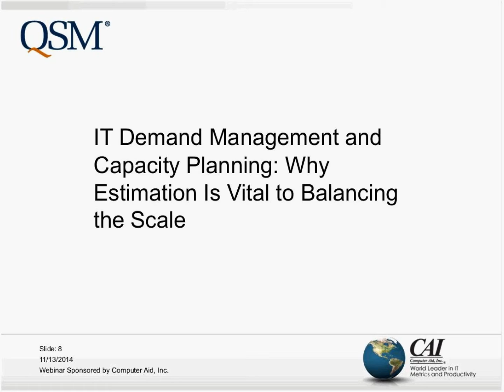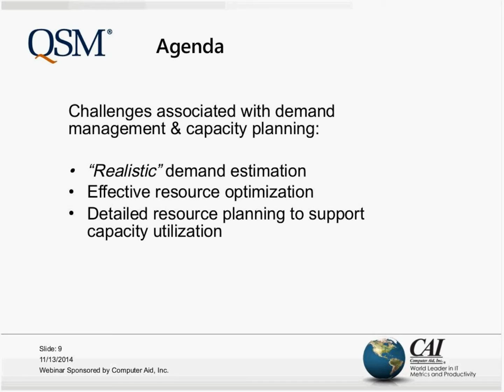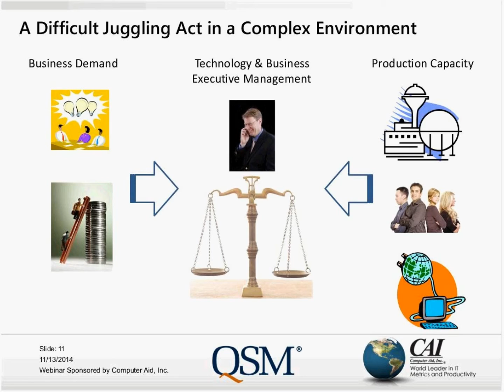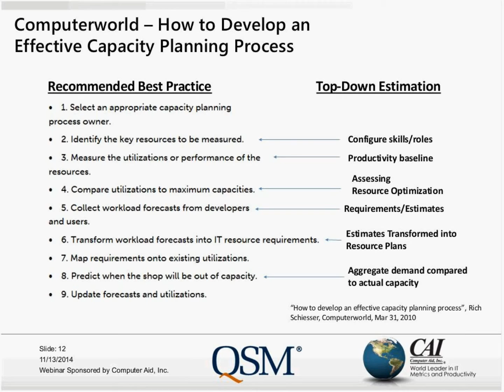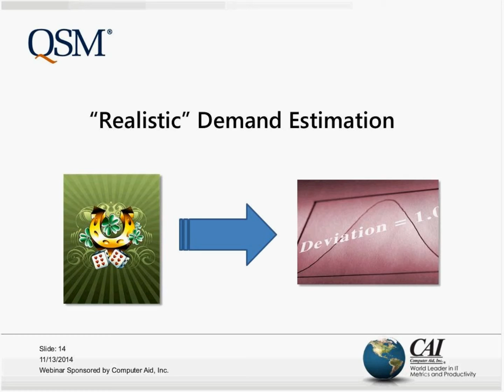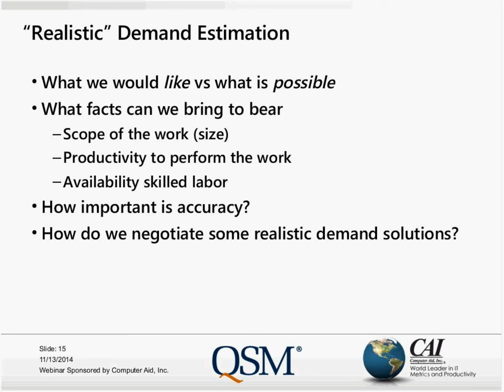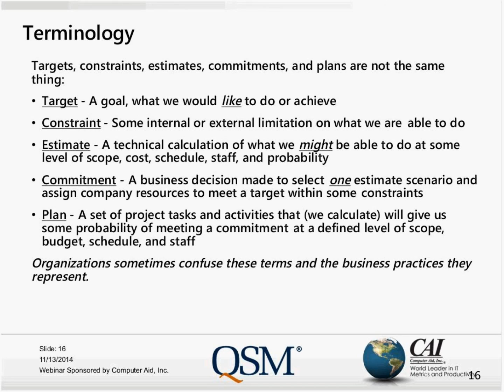IT Demand Management and Capacity Planning: Why Estimation is Vital to Balancing the Scale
This webinar will discuss the layers of estimation and provide tools on how to utilize estimation for project success.

ABOUT THE PRESENTER:
Lawrence (Larry) Putnam is a renowned authority on software estimation and measurement. Larry was the first recipient of "Freiman" award for sustained superior performance in parametric estimation covering a ten-year period. He is the founder and has been President of Quantitative Software Management Inc. since 1978. Before establishing QSM, Larry had over 26 years of experience in software and hardware resource planning, estimating and allocation. Over the past 20 years, Larry has conducted extensive research into software cost estimating techniques using operations research modelling techniques to determine significant cost, schedule and reliability drivers. He has extensive experience in data collection and analysis techniques. Besides publishing over 30 papers on the subject of software estimation and measurement, Mr. Putnam has authored/co-authored many books, including Five Core Metrics: The Intelligence Behind Successful Software Management.